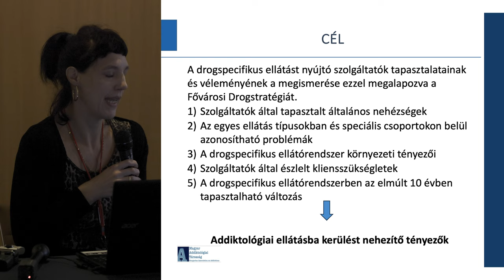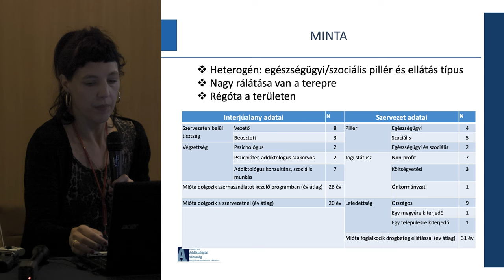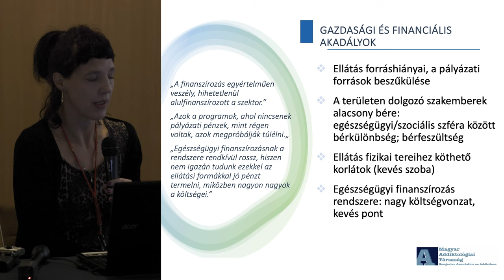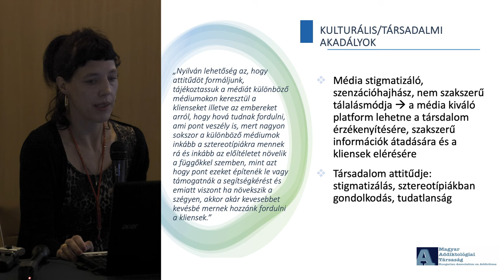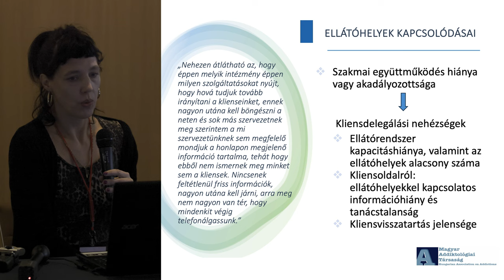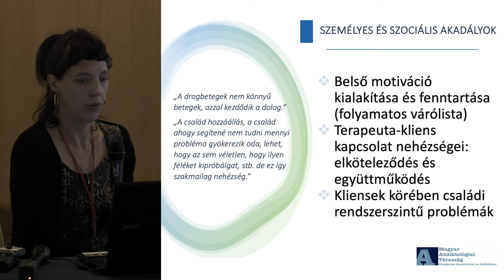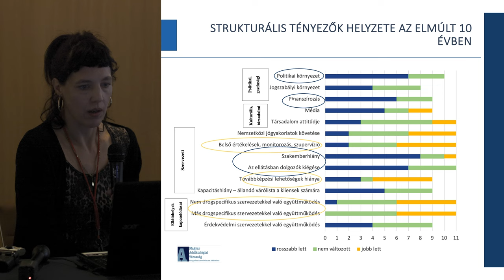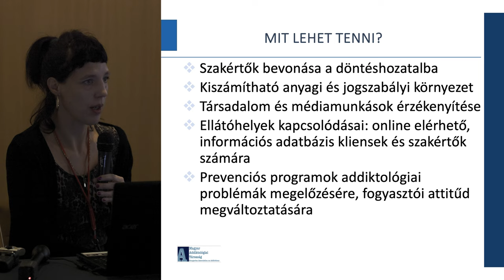Arnold Petra: Drogspecifikus ellátást nyújtó szolgáltatók problémapercepciója | MAT 2024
Elhangzott a Magyar Addiktológiai Társaság XIV. Országos Kongresszusán,
mely 2024. november 14-16. között, Siófokon került megrendezésre.

A szekció témája: "Bizonyítékokra támaszkodó döntéshozatal: a fővárosi drogstratégia megalapozását szolgáló kutatások."

A drogterületen dolgozó civil szervezetek érdekérvényesítését összehangoló Kábítószerügyi Civil Koordinációs Testület (KCKT) hosszú lobbi-tevékenységének köszönhetően 2019-ben újraalakult a Budapesti Kábítószerügyi Egyeztető Fórum (BKEF). A BKEF célja, hogy kerületek és szakterületek közötti egyeztetéssel kialakítsa a főváros drogpolitikájának irányvonalait. 2022-ben a BKEF munkacsoportjai megkezdték az eddigi első fővárosi drogstratégia előkészítését. Az előkészítés részeként a BKEF megbízta a Magyar Addiktológiai társaságot, hogy készítsenek el egy széleskörű háttérkutatást a fővárosi droghelyzet felmérésének céljából. Célkitűzés: A tematikus szekció célja, hogy bemutassa és megvitassa a fővárosi drogstratégia előkészítésének folyamatát és az azt megalapozó adatgyűjtés és elemzés során keletkezett tudományos bizonyítékokat.